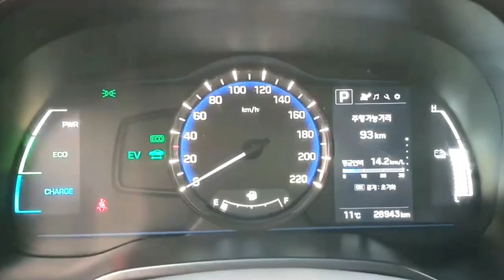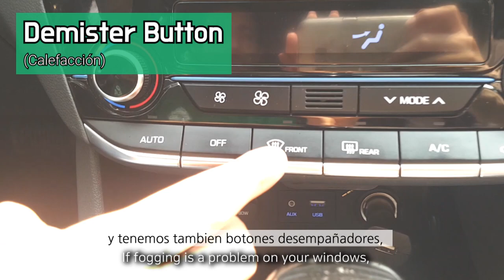($10,850) 2017 Hyundai Ioniq Hybrid - (2) Interior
Korean Used Cars,Airbag,ABS (Anti-lock Brake System,ESP (Electronic Stability Program),Rear View Camera,Park Assist Sensor,Air Conditioner,Steering Remocon,USB,Auto Folding Side Mirror,Leather Seats,Hybrid Electric,Power Windows

Time_Stamp here
0:10 Engine Check (Comprobacion del motor)
0:50 Steering Wheel Control (Volante con control remoto)
0:56 USB & 12V Socket (Cargador USD)
1:02 Power Window & Mirror Swtich (Ventanas y espejos automaticos)
1:08 Touch Screen Stereo (Estereo con control Touch -screen)
1:15 Auto A/C Setting (Aire acondicionado automatico)
1:21 Demister Button (Calefaccion)
1:25 Heated Seats (Comprobacion del motor)
1:28 Multi-Purpose Storage (Comprobacion del motor